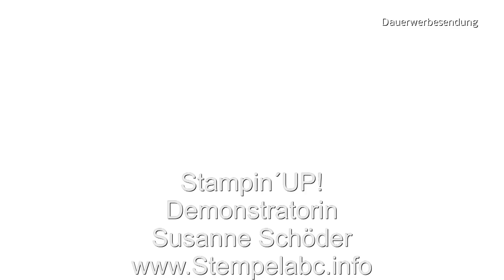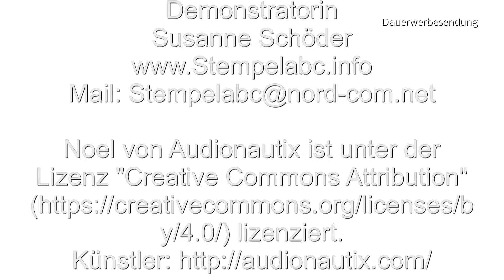Karte mit der Stanze Gewellter Anhänger Stempelabc Susanne Schöder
Karte mit der Stanze Gewellter Anhänger mit Produkten von Stampin´UP!